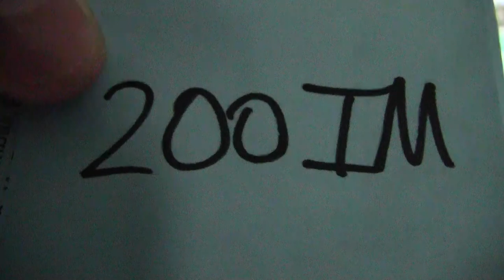2012 Notre Dame Women 200IM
Event 29  Women 200 Yard IM
    Name                     Age School                  Seed     Finals Points
  1 Reaney, Emma C            20 Notre Dame-IN             NT    1:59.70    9
                  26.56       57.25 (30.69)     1:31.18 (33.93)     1:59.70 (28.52)
  2 Kylliainen, Tanja A       19 Louisville-KY             NT    2:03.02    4
                  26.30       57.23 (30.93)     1:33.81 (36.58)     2:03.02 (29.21)
  3 Belcher, Erica L          19 Louisville-KY             NT    2:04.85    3
                  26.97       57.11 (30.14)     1:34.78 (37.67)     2:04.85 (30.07)
  4 Chin, Abby F              19 Louisville-KY             NT    2:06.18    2
                  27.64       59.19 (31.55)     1:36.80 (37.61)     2:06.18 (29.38)
  5 Kramer, Lucy M            18 Louisville-KY             NT   x2:08.45
                  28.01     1:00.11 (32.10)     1:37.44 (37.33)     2:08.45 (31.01)
  6 Scott, Lauren             21 Notre Dame-IN             NT    2:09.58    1
                  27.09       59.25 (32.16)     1:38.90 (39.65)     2:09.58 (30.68)
  7 Scott, Melissa J          19 Notre Dame-IN             NT    2:10.00
                  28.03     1:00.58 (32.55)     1:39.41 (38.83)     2:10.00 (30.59)
  8 Golic, Sydney C           17 Notre Dame-IN             NT   x2:12.21
                  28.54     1:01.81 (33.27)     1:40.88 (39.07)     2:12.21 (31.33)
 -- Bibault, Devon            18 Louisville-KY             NT   X2:05.42
                  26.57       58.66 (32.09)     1:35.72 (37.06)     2:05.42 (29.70)
 -- Kohoyda, Gisselle M       20 Louisville-KY             NT   X2:10.88
                  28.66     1:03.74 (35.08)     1:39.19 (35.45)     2:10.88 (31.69)